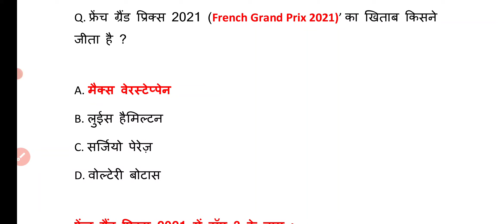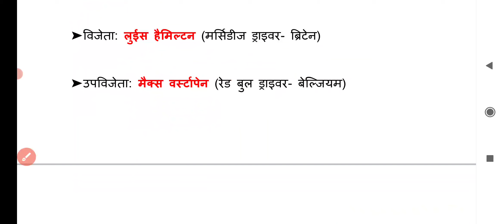formula 1 race 2021 winner।grand prix 2021 winner।फॉर्मूला वन रेस 2021 विजेता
To get free  pdf join telegram channel

link below for telegram channel

Link for भारत के प्रमुख मार्शल आर्ट

link for Ramsar sites in india

link for latest UNESCO list of India

link for indian biosphere reserves

link for भारत के प्रमुख थर्मल पावर प्लांट

link for भारत में परमाणु ऊर्जा केंद्र

link for Montreux Record

link for भारत के प्रमुख चित्रकारी

formula 1 race 2021 winner,
grand prix 2021 winner,formula
फॉर्मूला वन रेस 2021 gk,
list of winners of formula 1 race  2021 ,
फॉर्मूला वन रेस 2021 विजेता,
formula one race current affairs 2021,
फार्मूला रेस वन 2021 से संबंधित महत्वपूर्ण प्रश्न,
questions related to formula one race 2021,
formula one race 2021gk,
F1 grand prix winner list 2021,
list of F1 grand prix winner 2021,

फॉर्मूला वन रेस विजेता 2021,

फॉर्मूला वन रेस विजेता 2021 की सूची,
formula one race vijeta 2021,
formula one race vijeta 2021 ki suchi,

content over..

फॉर्मूलावन रेस2021gk,
listofwinnersof formula1race 2021 ,